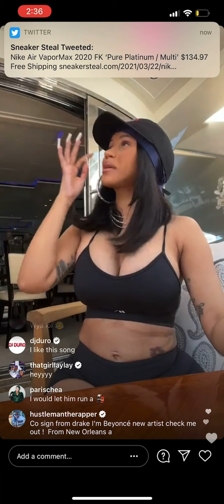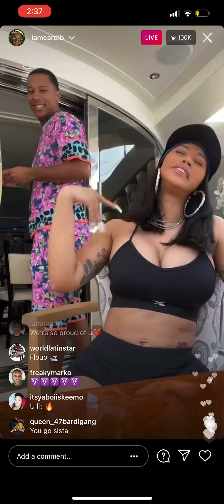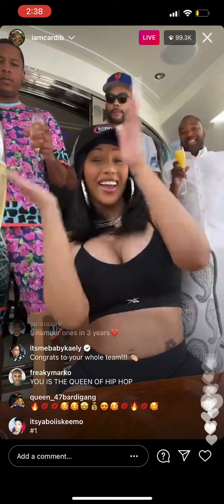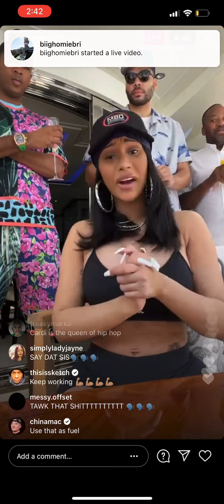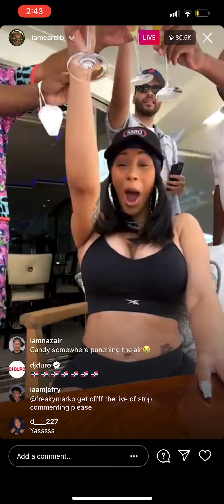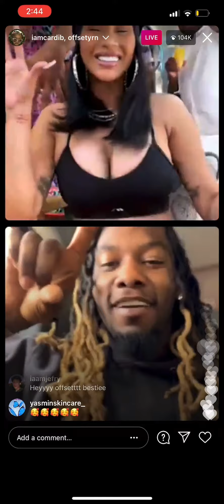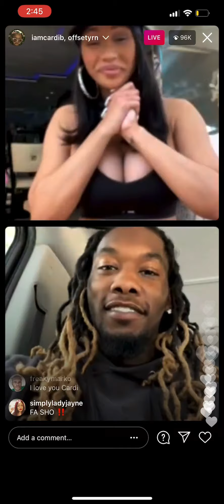Cardi B Thanks Her Fans For “Up” Going #1, Talks hate she received for her Grammy Performance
CardiB on IG Live Thanking her fans for “UP” going #1 on Billboard!